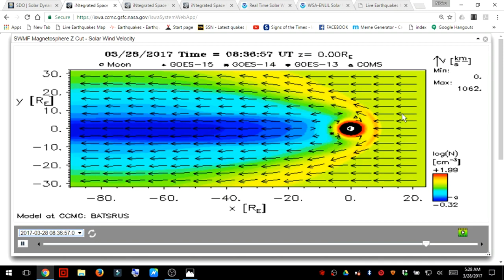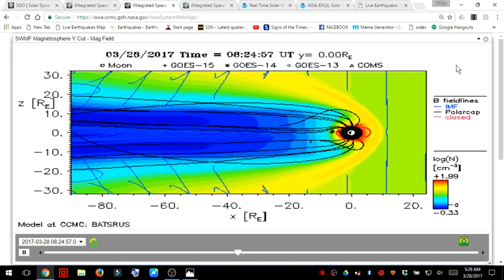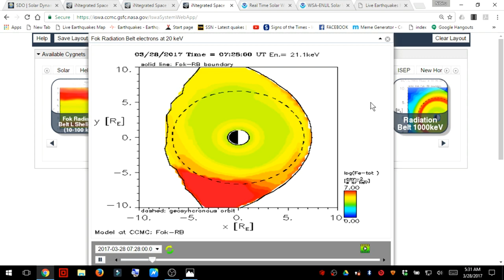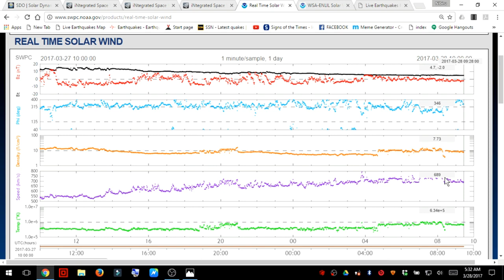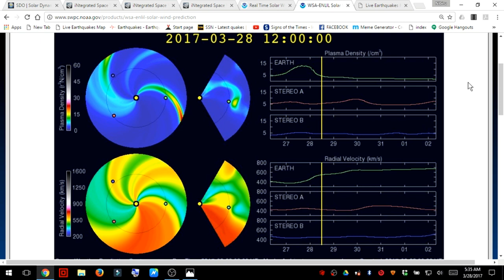NIBIRU / PLANET X NEWS..URGENT SPACE WEATHER REPORT MARCH 28th, 2017